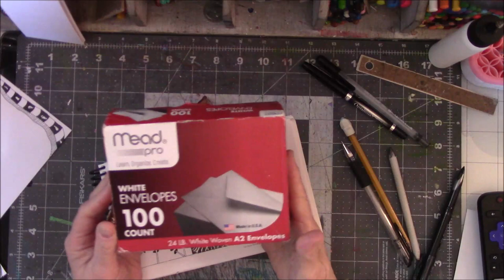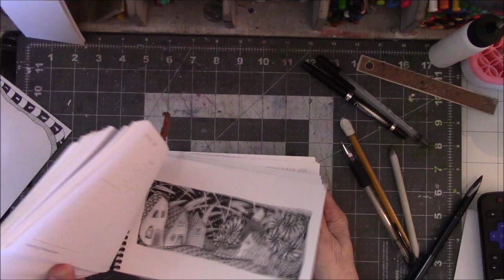Doodled Envelopes for furture ATC Swap via